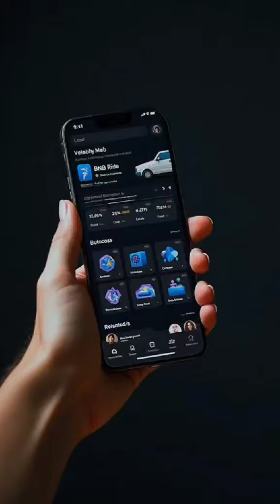Ride BNB opbnb Smart Contract 100% Decentralized